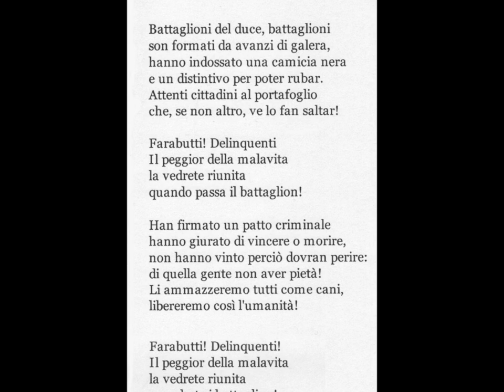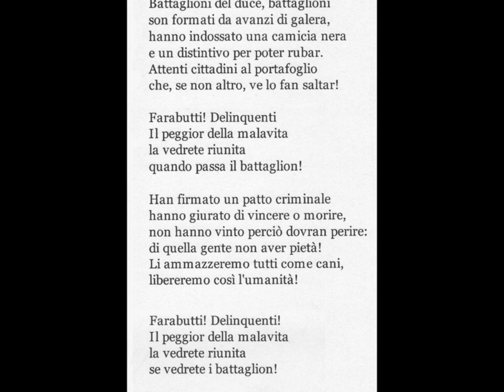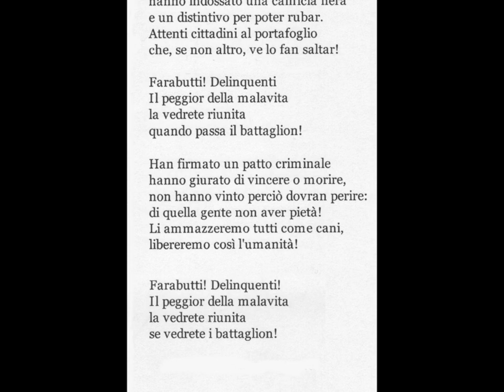06 Tito Bendoni Battaglioni del duce Porta Romana 1965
E' una parodia della canzone fascista intitolata 'Battaglioni «M», musica di Pellegrino, parole di Auro d'Alba, assai eseguita e compresa nei «canzonieri del tempo di guerra» del 1942: una delle canzoni di tono più violentemente razzista antiebraico.   La versione parodistica fi trasmessa all'esecutore Tito Bendoni, 64 anni, di Acquanegra sul Chiese (Mantova) da alcuni compaesani che a loro volta l'avevano imparata a Milano.
Tito Bendoni, ex carrettiere, ex molinaio, parente di Diomiro Bendoni sindaco socialista di Acquanegra nei primi anni del secolo, grande ammiratore delle sciantose degli anni '20, ha imparato gran parte delle canzoni che compongono il suo vasto repertorio (che egli esegue abitualmente in osteria) dai cantastorie che si esibivano una volta numerosi sulle piazze del cremonese e del mantovano, e a cui egli ricorda di essersi spesso aggiunto o sostituito.   A ciò si può far risalire la caratterizzazione vagamente melodrammatica che egli dà anche a questa sua esecuzione.
Seguono tre strofe, che si concludono con un riferimento partigiano (anch'esse apprese da compaesani residenti a Milano) della nota canzone 'Porta romana bella' (conosciuta e cantata, peraltro anche ad Acquanegra), di cui una versione è già pubblicata in 'Canzoni dal carcere 1, «Dischi del sole» DS 14.
(N. d. C. - Dante Bellamio)